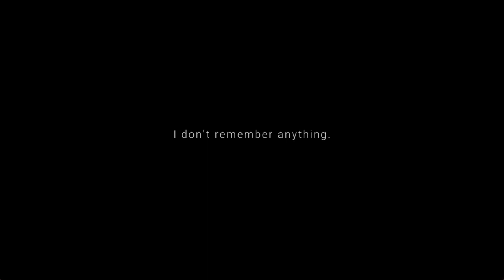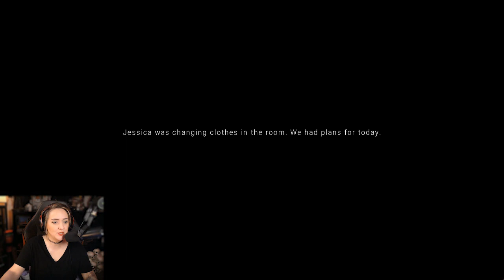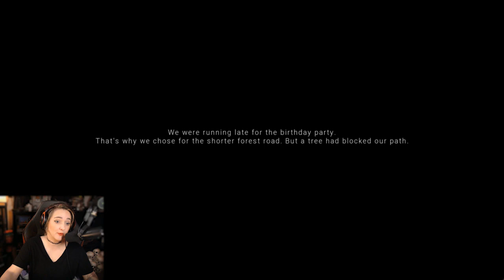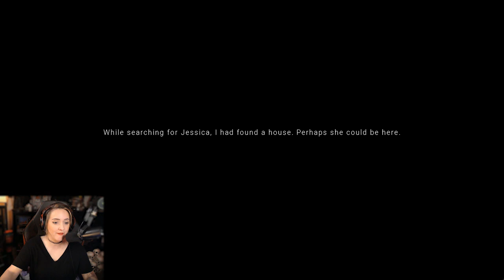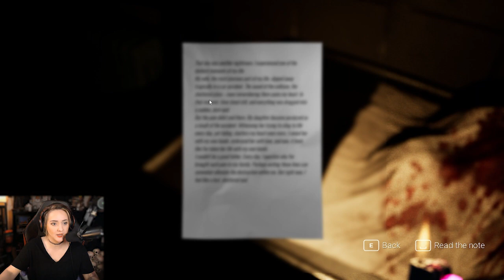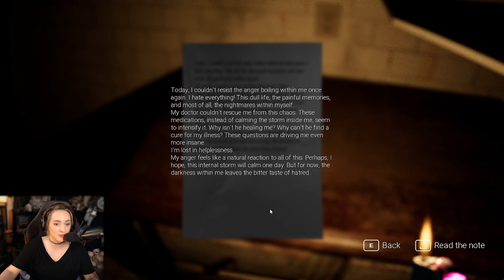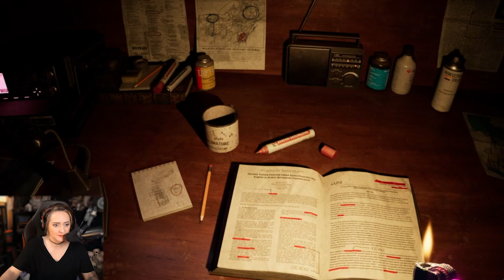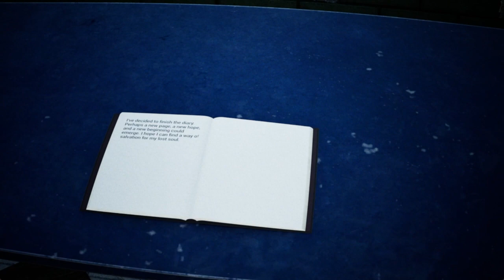Exanimum: The Silent Call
Game Description:
The terrifying and bizzare events that happened to Jason and his daughter Jessica on the road to Greenfield town are dragging them into this eerie adventure, leading them into an unknown world. As Jason and Jessica venture deeper into the depths of the forest, an unsettling silence envelops their surroundings, the birds cease their songs, the fog thickens, and the rain intensifies. However, fear is silently approaching with every step they take, relentlessly pursuing them.